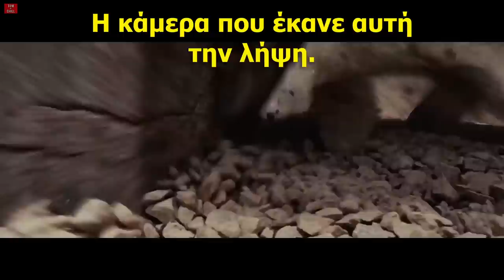ΚΑΤΕΣΤΡΕΨΑΝ ΜΙΑ ΑΛΗΘΙΝΗ ΠΟΛΗ στο Fast and furious;;;; | Εγώ θα σου πώ!